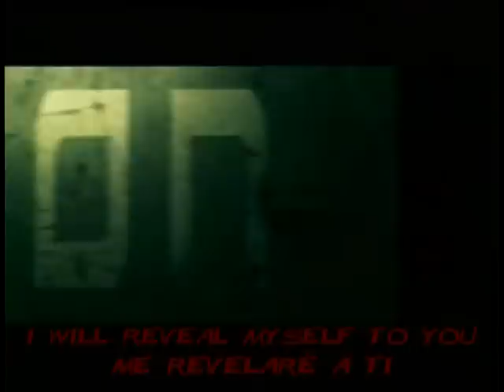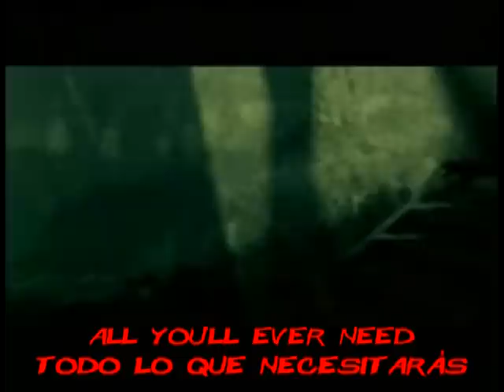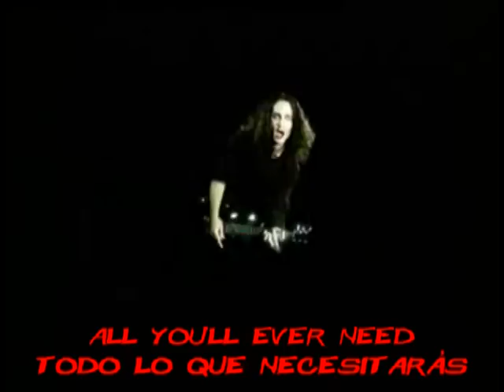Extol - Pearl - Subtitulado español e inglés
Video subtitulado al español del Grupo Extol con la canción Pearl